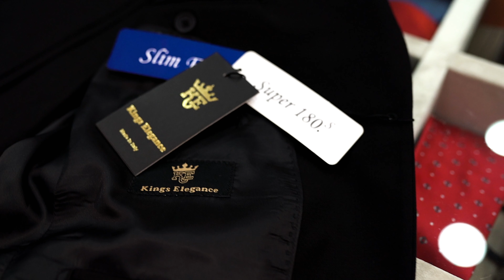KING OF ELEGANCE - BEST MEN's STORE IN DOHA. QATAR (Men's Fashion)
Vast variety of formal, business casual and casual clothing and shoes for men with extreme good quality at best prices.